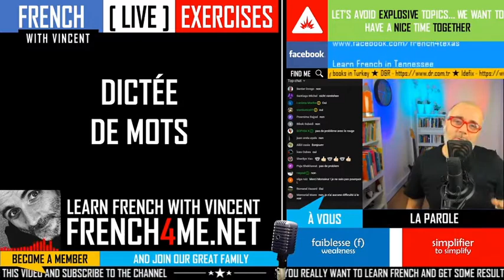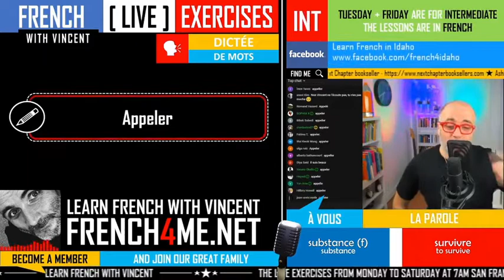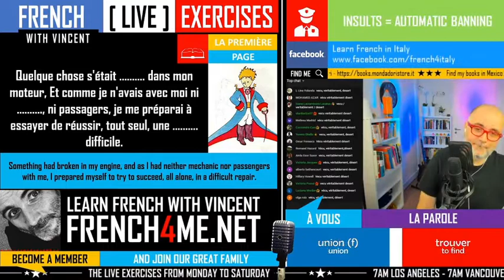Your daily 30 minutes of French exercises # 148